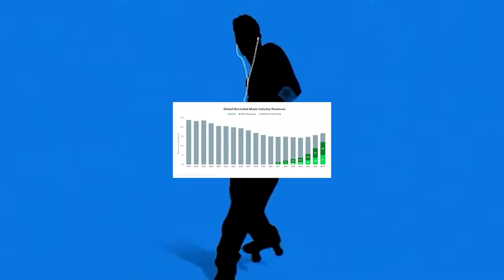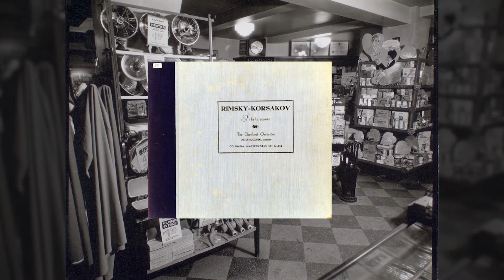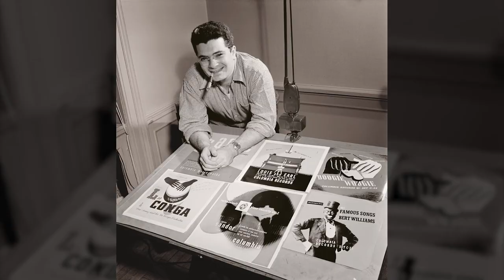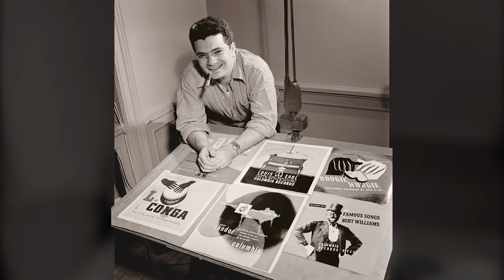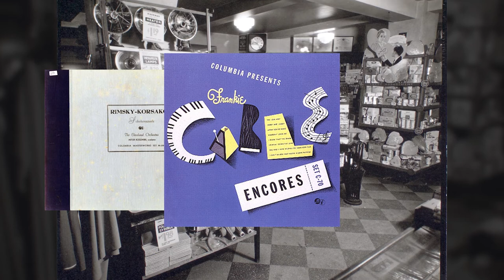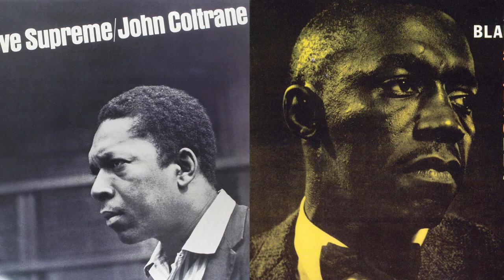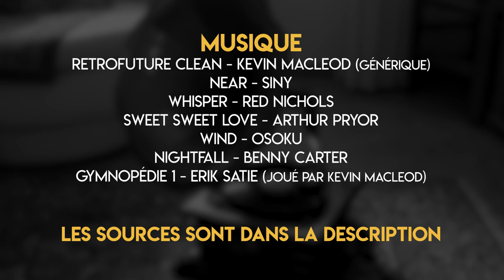L'homme qui inventa la pochette d'album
Salut ! Dans cette vidéo, on s'intéresse à la naissance de la pochette d'album moderne et à Alex Steinweiss, le grand monsieur qui grâce à qui tout à débuté.

Je fais aussi des podcasts sur l'histoire des chansons cultes !

SOURCES ÉCRITES :
FR
► « Alex Steinweiss, le premier « habilleur » de pochettes d’albums »
► « L’histoire de la pochette d’album : Steinweiss et l’invention de l’artwork »
► Sophie Maisonneuve, « De la « machine parlante » à l’auditeur », Terrain, 37 | septembre 2001
EN
► « Cover Story: A History Of Album Artwork »
► Guity Novin’s A History of Graphic Design, « Chapter 72 : A History of Record Covers »
► Illustration Chronicles, « Alex Steinweiss and the World First Record »